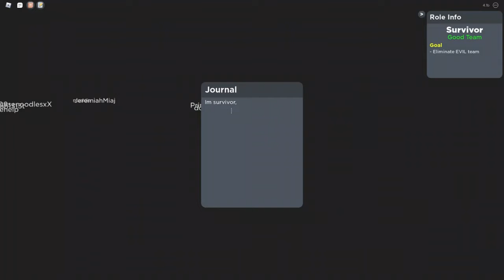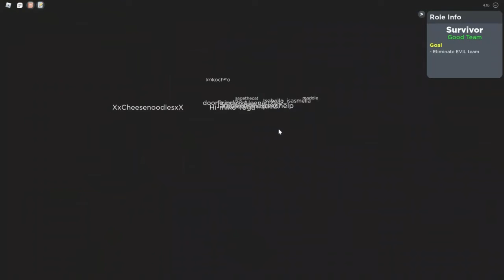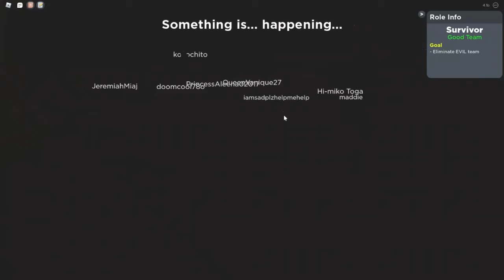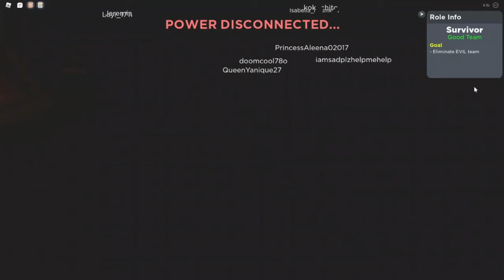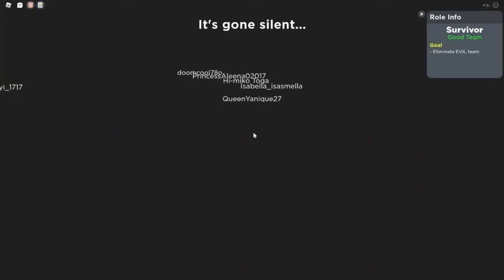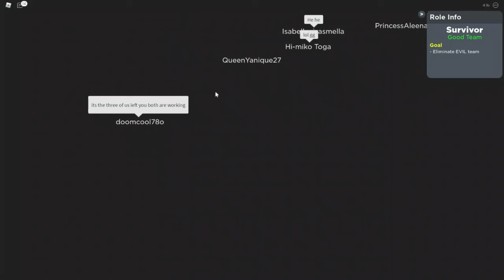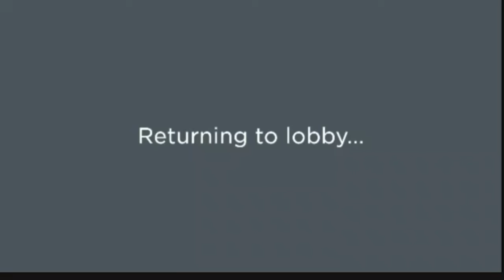Flicker Ep1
LINKS!